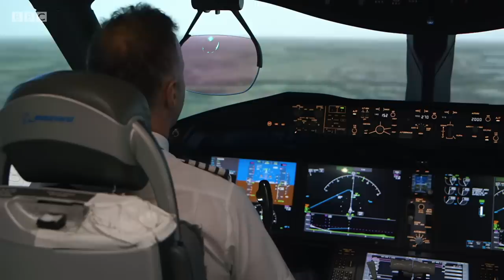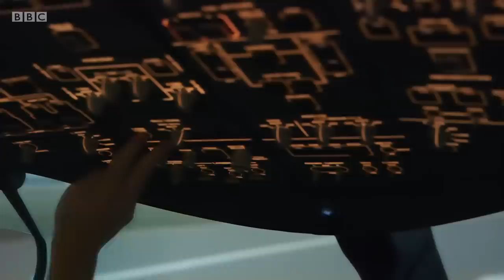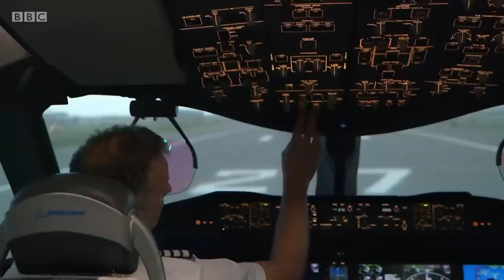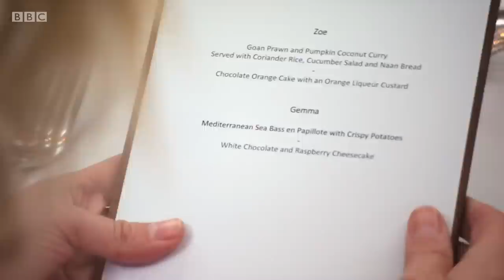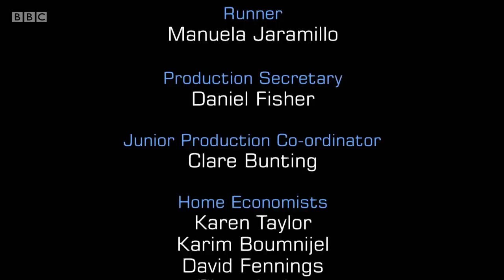Celebrity MasterChef UK S13 E6. Stefanie Reid, Gemma Collins, Monty Panesar, Zoe Lyons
England cricketer Monty Panesar, world champion Paralympian Stefanie Reid, comedian Zoe Lyons and TV star Gemma Collins.  Judges John Torode, Gregg Wallace, Celebrity MasterChef champions Lisa Faulkner (2010) and Kimberley Wyatt (2015) and finalist Rylan Clark-Neal (2015). 7 Sep 2018